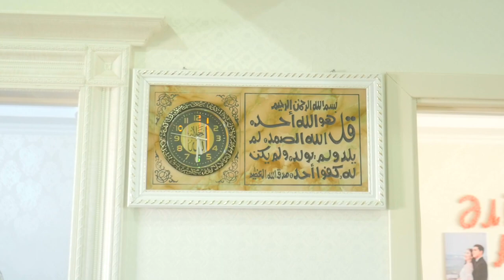Беташар 35 готов